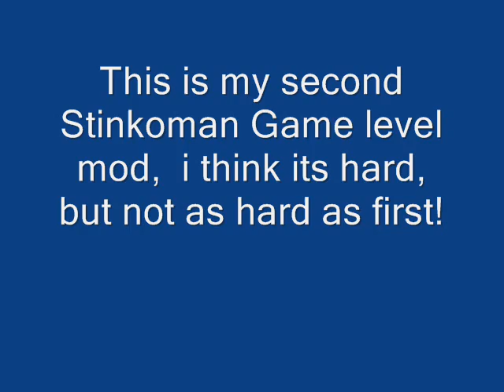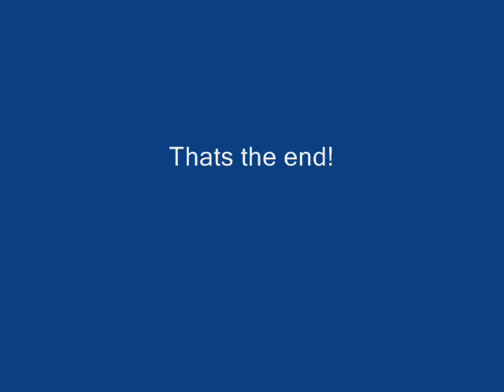Stinkoman Level Mod: Level 2 Hard Also!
This is the second and once again, i think it hard! see for yourself.